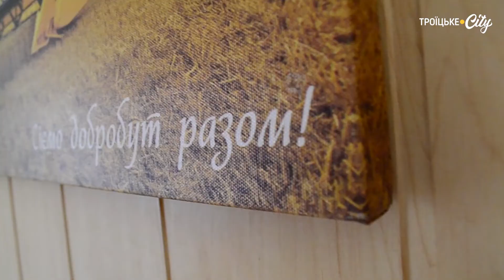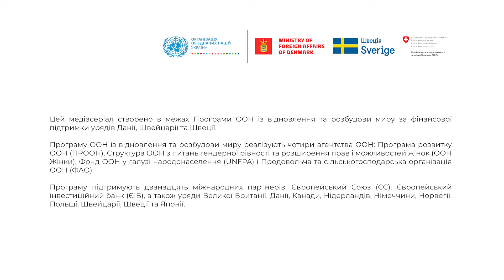Життя у русі. Як це - займатися спортом у 73 роки - пояснює троїчанин Петро Бабкін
Петро Бабкін - троїчанин, який не тільки побудував власний бізнес, а ще й цікавиться спортом та постійно активно проводить свій час. І це у свої 73 роки. Ми провели день з активним пенсіонером і показуємо, як він тренується і чому приділяє цьому так багато уваги.
Цей матеріал - частина інтерактивного медіасеріала на Свои.City. Ми зібрали 8 нетипових історій жителів 50+ зі сходу України. Вони розповідають, чим займаються на пенсії і чому обирають активний спосіб життя. Розповідаємо, які можливості є для людей у віці в цих громадах і що їх об'єднує.